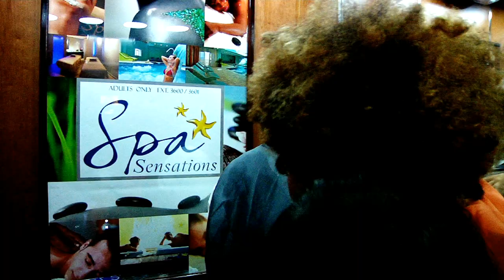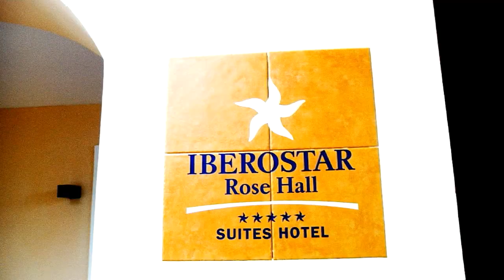Pon Di Road (Season 2) #12 - Iberostar Hotel (Part 2)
Calee, Stephen and baby Nyla continue to enjoy their stay at the luxurious Iberostar Hotel in Montego Bay, Jamaica with some Spa treatments, Kayaking and Parasailing.